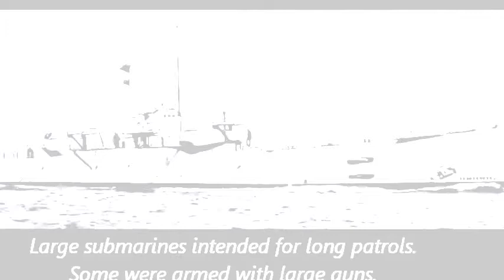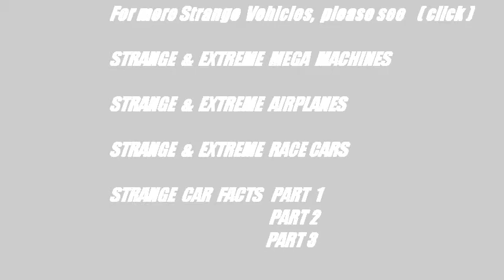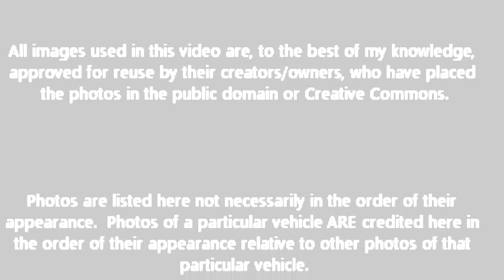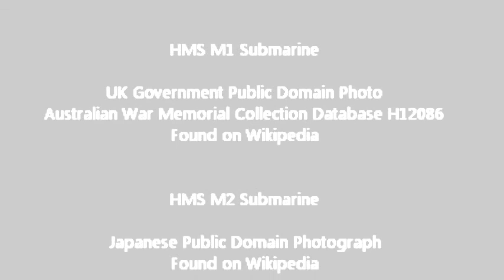War Strange & Extreme MILITARY MACHINES IN RUSSIA